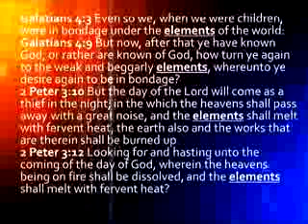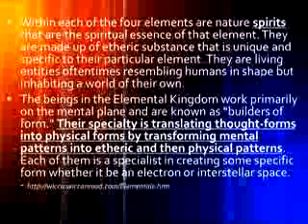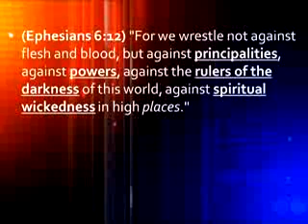Another Jesus Another Spirit Another Gospel - part 10 2/7